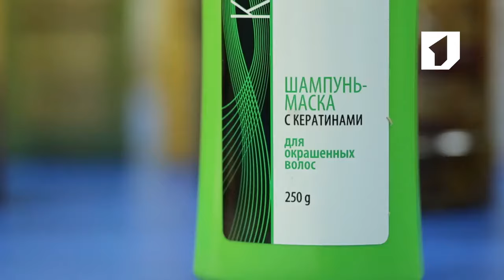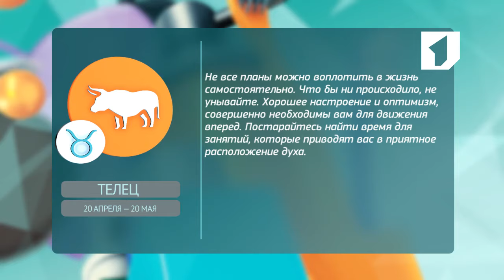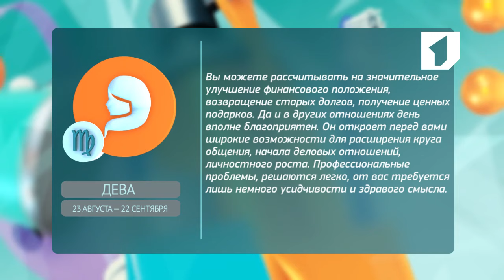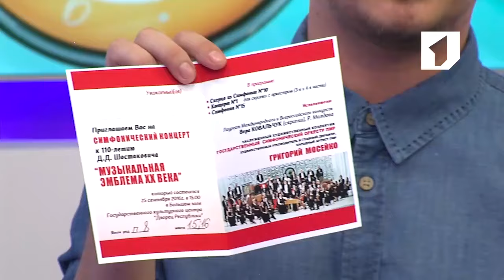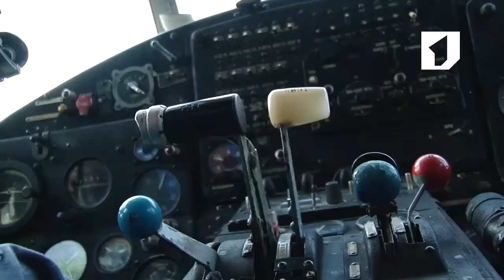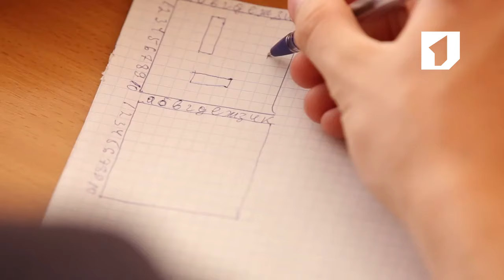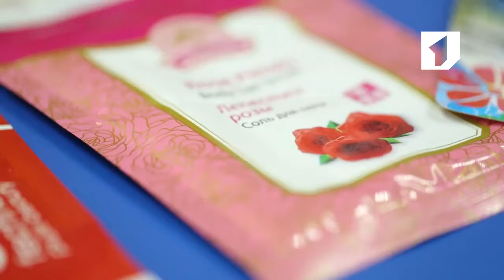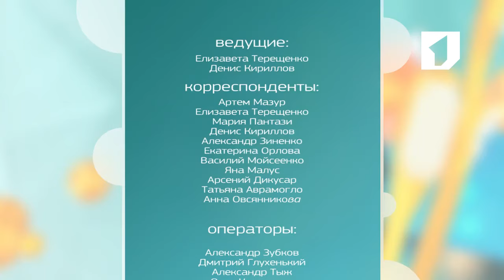Программа "Утренний эфир" - 14/09/16